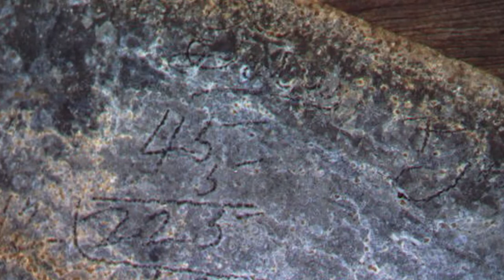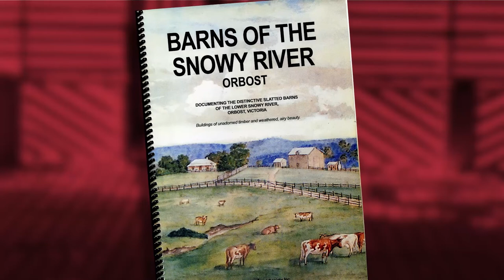Slatted Barns Orbost